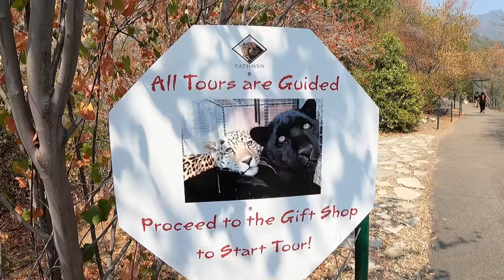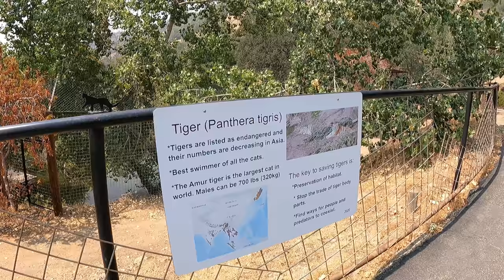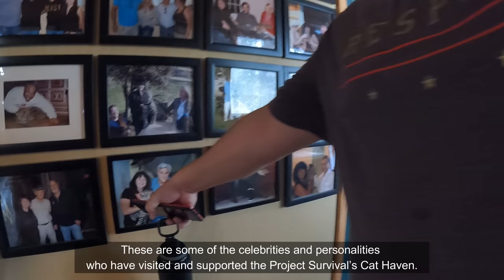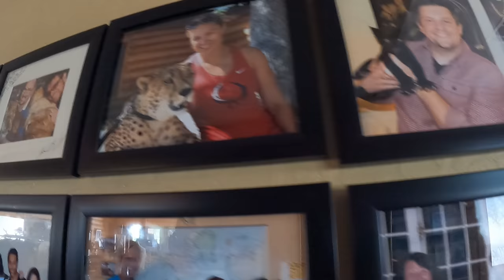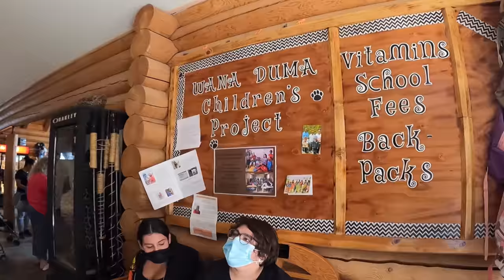A Visit to Project Survival's Cat Haven | Big Wild Cats | Family Travel Vlog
Last weekend, our family decided to visit Project Survival's Cat Haven in Dunlap, California—right at the foothills of Kings Canyon National Park, which is about an hour from where we live.  At first, I (Maria) was skeptical of going to the cat haven because I am not a fan of seeing wild animals in a cage. I have only been to a Zoo once, and I promised myself I will never go to a zoo again.

I have done my research and found out that Project Survival's Cat Haven is a 501 c 3 non-profit organization that focuses on the preservation of wild cats, so I decided to go with my family. It's worth it. It's amazing to see those majestic wild cats up close, not too close though, which is good.

General Admission ranges from $10 to $15 per person. You will see about 25 big cats such as Lions, Tigers, Lynx, Leopards, Jaguars, Cougar, and more. Their proceeds go to saving more wild cats in Africa and other countries and to fund research efforts to conserve and save wild cats.

If you are visiting Kings Canyon National Park, or you live around Central Valley or visiting here, we highly recommend visiting this place.

Thank you again for watching our video. God bless.

Best regards,
Daniel and Maria

Camera Used: GoPro and Samsung S20 Ultra